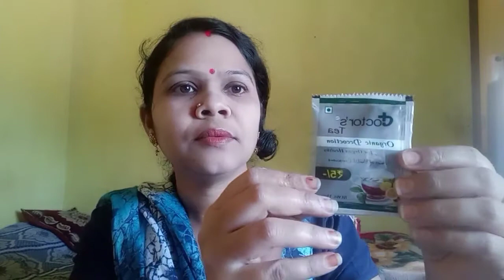I tried Doctors Lemon Tea 🍵 || It's best for Pre-workout 🏋️,Travel or Tourism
Just Try itZzz...!!!